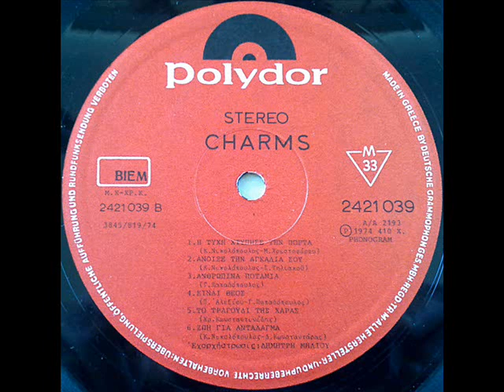CHARMS - Είναι Ο Θεός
ΔΙΣΚΟΣ  Να Μείνουμε Πάντα Παιδιά (1974)
Οι The Charms ήταν ελληνικό pop μουσικό συγκρότημα. Ιδρύθηκε το 1964 και διατηρήθηκε ως τα τέλη του 1973. Συμμετείχαν οι Πέτρος Πολλάτος (σαξόφωνο), Βασίλης Τζαβάρας (κρουστά), Μιχάλης Ροζάκης (τραγούδι, μπάσο), Κώστας Νικολόπουλος (κιθάρα), Θεόδωρος Λάσκαρης (πλήκτρα), Σπύρος Καρούτας (κιθάρα, μπάσο), Τέρης Ιερεμίας, Γιώργος Στρατής (κρουστά), Κώστας Λιάκης (πνευστά) και Γιώργος Μελέκης.